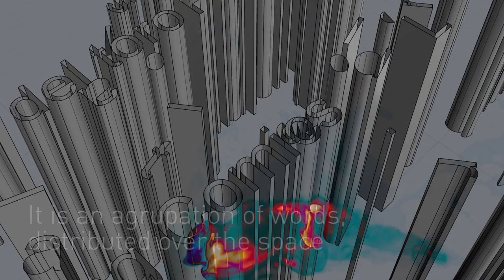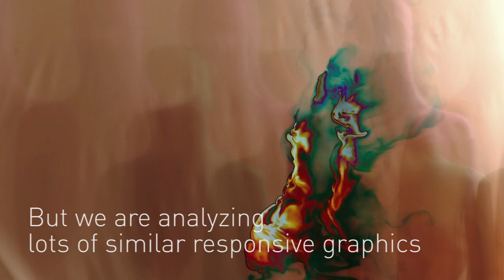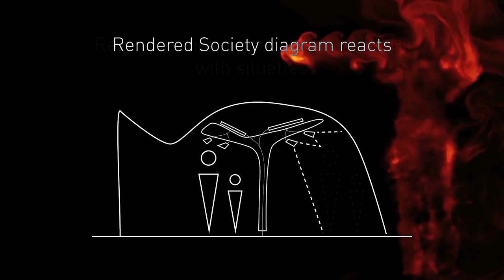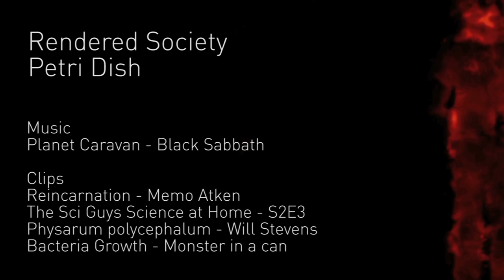Rendered Society Petri Dish- Video proposal for Pavilion in a Suitcase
Rendered Society Petri Dish
Pavilion in a Suitcase Competition
Universidad de Los Andes (Colombia)
Nottingham University (UK)

Alfonso Arango
Raiza Barrera
Manuel Saga
Wen Zhang

Uniandes advisors
xxxx - Design Department
xxxx - Architecture Department

Nottingham advisors
xxxx - Department X
xxxx - Department Y

Music
Planet Caravan - Black Sabbath

Clips
Reincarnation - Memo Atken
The Sci Guys Science at Home - S2E3
Physarum polycephalum - Will Stevens
Bacteria Growth - Monster in a can
NICT Daedalus Cyber-attack alert system
The Matrix - Warner
Exhibition at Sonar 2014 - Hyportraits
Nervous Structure - Eric Minh Swenson